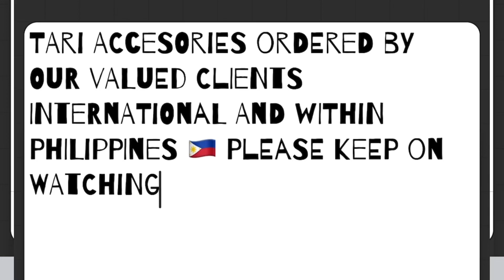TARI/GAFF ACCESORIES FOR SALE | DODONG GAFFMASTER